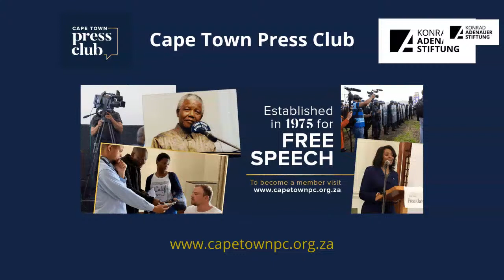2020 BARRY STREEK MEMORIAL LECTURE "Journalism in a time of multiple crises"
This year's Barry Streek Memorial Lecture, 'Journalism in a time of crises'  will be delivered by Professor Anton Harber, Caxton (Adjunct) Professor Journalism at Wits University.